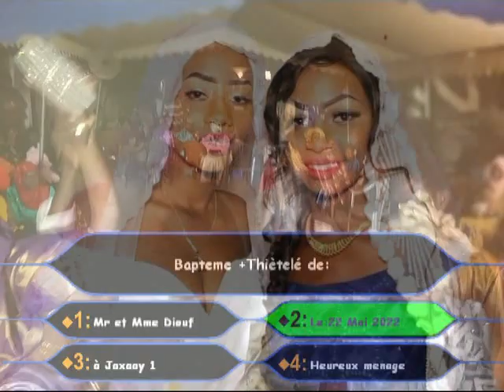Baptême Mr et Mme Diouf